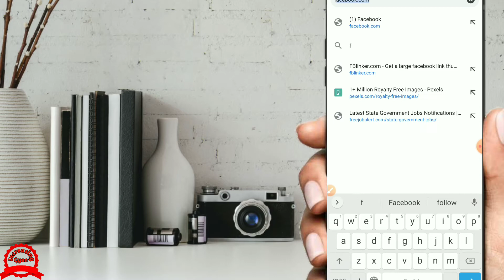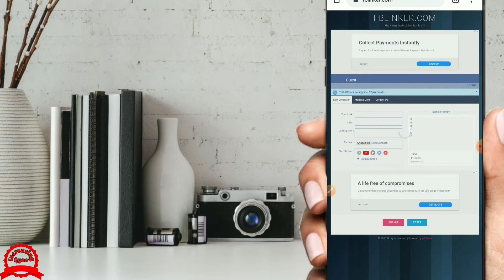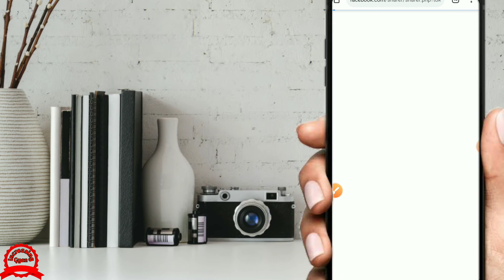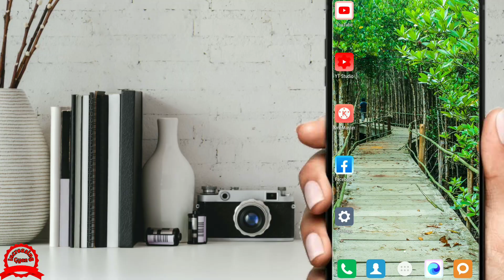How to Share YouTube Video On Facebook ! Increase views And Watchtime On YouTube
This Video About how to share Youtube Video on Facebook
Doston aap apne YouTube videos ko Facebook per share karna chahte hain to yah video pura and se dekhe is video ko through aap apne YouTube videos ko Facebook par share karke aur apne YouTube par views watch time bhi bada kar sakte ho.
video pura complete watch Karen aur video se related Koi vari ho to please comment karke Jarur bataiye main aap ki comment ka reply jarur karta hun aur aapane abhi tak subscribe nahin karke Rakha to subscribe kar lijiye .,🙏

video se Judi koi Query hai Plz Comment karke Jarur Bataye Me apki Comment ka Rply jarur karta hu.

Video se related कोई qury हो तो आप मुझे कमेंट करके पूछ सकते मैं आपका कमेंट का आंसर जरूर दूंगा.

Tags For Refference :-
how to share YouTube video on Facebook, Facebook pe video share Karen ka sahi tarika, how to upload video on Facebook, YouTube views and Watchtime kaise increas kare, YouTube video ko Facebook pe prmot kaise kare, share video link in Facebook, YouTube video link share kaise kare, yt video ko promot Jaise kare